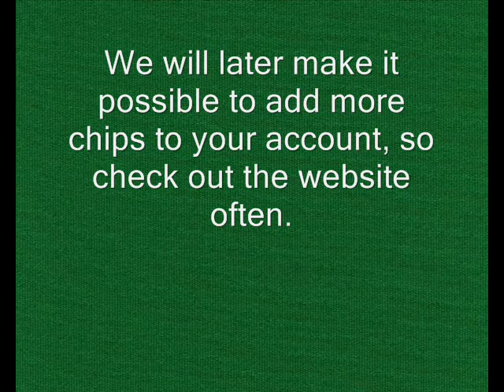Facebook Texas Hold em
Hello, I know how hard it is to trust people these days, when all those malicious programs are uploaded and promises us ordinary players "free money", "free weapons", "one billion chips", etc. Well, jawden is offering up to $20,000 in Facebook Texas Hold 'em chips when signing up at the site.You'll not have to enter your password, nor do you need to install any program. You will do everything via your browser.

Have fun playing poker and remember to spread the link to friend and family.